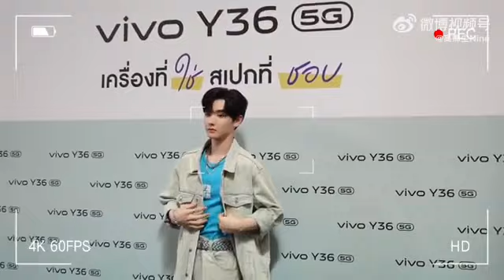กลับไทยรอบนี้มีเวลาแค่ 2 วัน มาดูกันว่า "นาย กรชิต" ทำอะไรบ้าง?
💚高卿尘Nine  Weibo  Update💛

กลับไทยรอบนี้มีเวลาแค่ 2 วัน แต่เวลาไม่ใช่ปัญหา ตามไปดูว่า 2 วันเต็มๆ ทำอะไรกันบ้าง เจอกันใหม่ตอนหน้า!